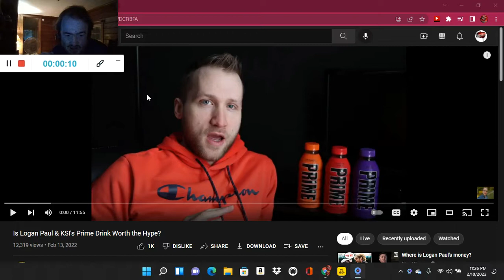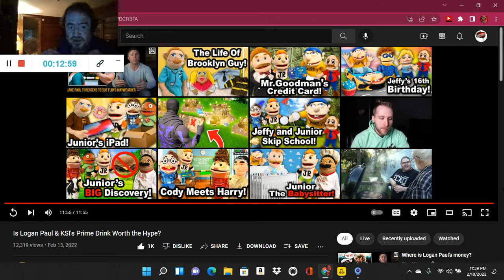Is Logan Paul & KSI's Prime Drink Worth the Hype? (Reaction; #49)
Another Reaction;